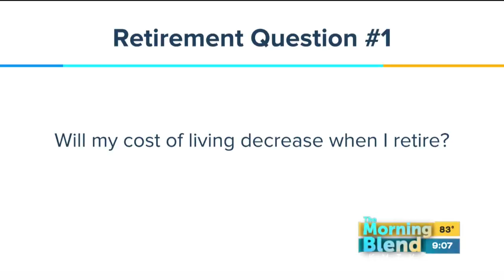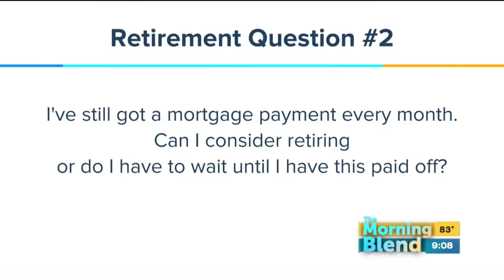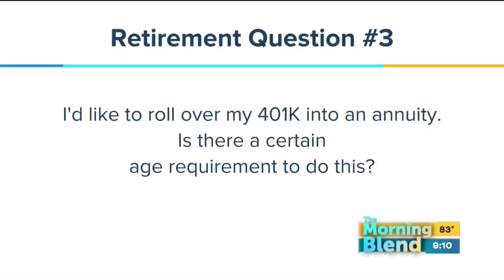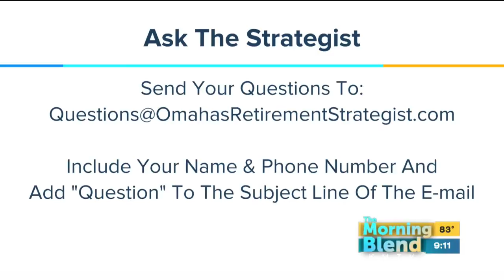D. Bryant Retirement Strategies 6/20/16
Many of us dream about the day we'll hang that suit and tie up or tuck those high heels in the closet.  But how prepared are you to actually make the transition into retirement?
 Darrell Bryant, Omaha's Retirement Strategist, is here to let us know.